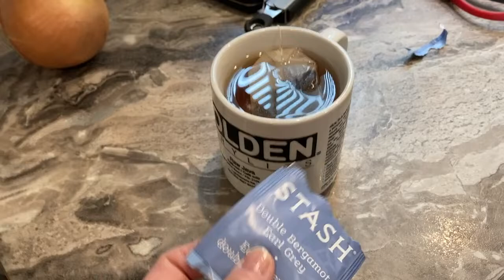Packing Mess and Taking a Break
Sometimes the purging and packing can become overwhelming and taking a break to do something nurturing is a good idea.